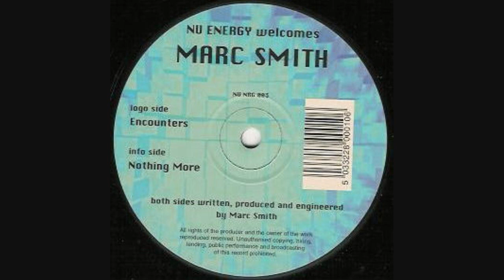Marc Smith - Nothing More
Marc Smith -- Encounters / Nothing More

Label: Nu Energy -- NU NRG 003
Format: Vinyl, 12"
Country: UK
Released: 1998
Genre: Electronic
Style: Trance, Hardcore, Acid